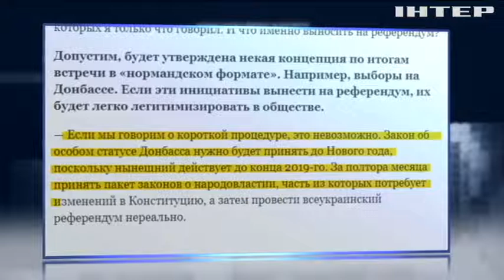Закон для ОРДЛО: політолог назвав проблемні пункти